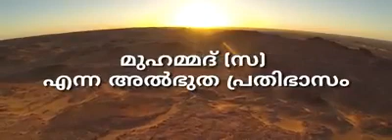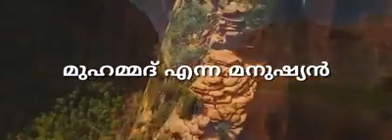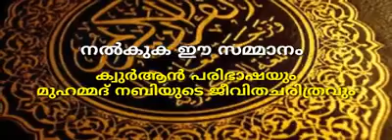Muhammad Nabi (S.A)